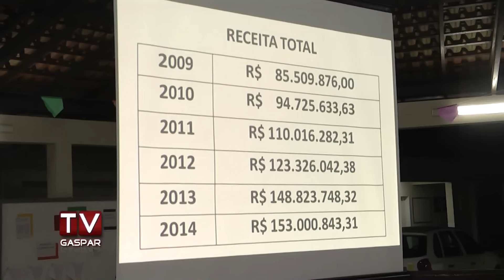Prefeitura presta contas à comunidade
Primeira audiência ocorreu no bairro Bateias, mas teve baixa adesão de público. Outras quatro reuniões devem acontecer nas próximas semanas nas regiões dos bairros Belchior, Centro, Gasparinho e Figueira.